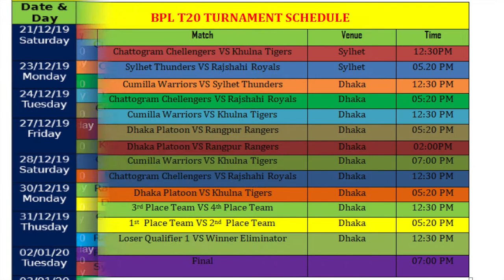BPL 2019-20 Time Schedule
Here is the BPL 2020 schedule. Lets know when and where our favorite teams are playing.
BPL2019 BPL2019-20schedule#BPL2019-20schedule&matchfixture